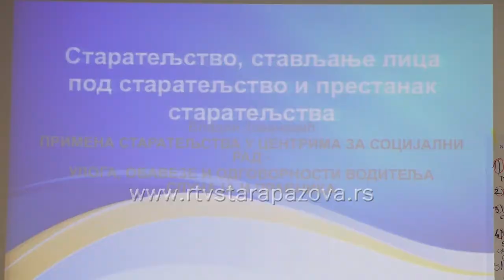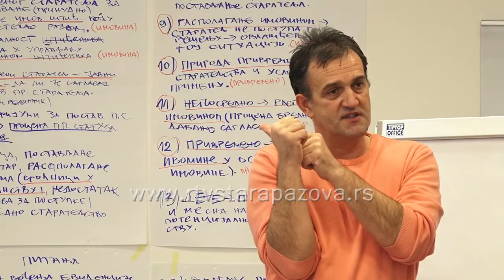Trodnevni seminar o primeni starateljstva u Staroj Pazovi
Trodnevni seminar Primena zakonskog instituta starateljstva u centrima za socijalni rad od strane pravnika i voditelja slučaja počeo je danas u Staroj Pazovi. Reč je o programu obuke, u organizaciji staropazovačkog centra za socijalni rad, Komore socijalne zaštite i Opštine Stara Pazova, a učesnici su predstavnici Centara za socijalni rad iz Srema i Pančeva.